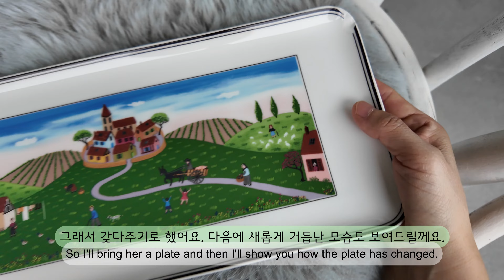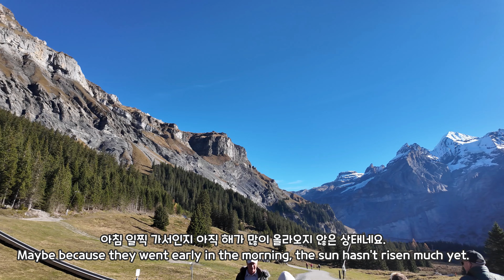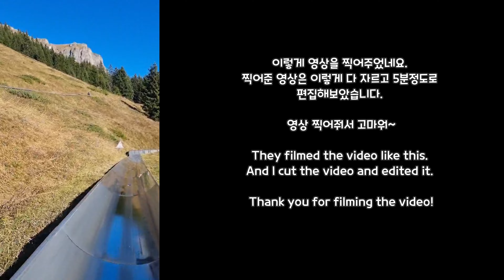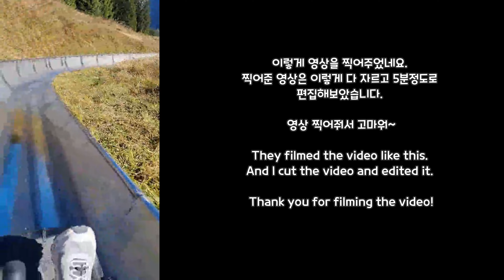스위스 일상과 산책로 탐험/Oeschinensee, 알프스의 호수 외시넨호수(딸과 남친의 여행), 김치, 케잌만들기등의 일상이야기